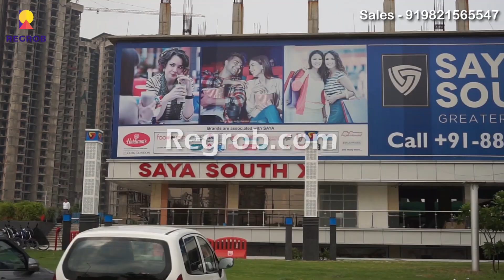Saya South X |☎+91-7861008808 | Food Court, Retail Shops, Office Space for sale in Noida Extension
Saya South X commercial project offers Retail Shops, Lifestyle Retail, Stores, 6 Screen Multiplex, Business Suites, Office Spaces and many more.

Saya South X Mall is one of the commercial developments spread over 12,000 sqm. with 3 side open plot.

The project is well equipped with all modern amenities and features to facilitate the business needs.

Land Area: 3 Acres (Approx.)
No. of Floors: LG + G + 5 Floors
Unit Variants: Retail Shops, Kiosks, Food Court
Possession Date: On Request
RERA Registration Number: UPRERA - PRJ17950

Highlights:

3 Side Open Plot, Right At The Round About, Facing 130m.
Located At The Junction Of 60 M Wide Gautam Buddha Road And 130 M Wide Noida-Greater Noida Link Road Connecting Taj Expressway, NH-24, Noida, Delhi, Western UP And Ghaziabad.
Within Walking Distance Of Residential Development Of Over 2200 Acres Within 6 Km Of Radius.
15 Mins. Drive From Pari Chowk, Sec–18 Atta Market, Noida And Indirapuram.
Expected 5,00,000 Families In The Vicinity.

Saya South X Commercial Project Price:

• Lower Ground Floor- BSP rate-  Rs. 22500/- per sqft
• Ground Floor - BSP rate- Rs. 24500/- per sqft
• First Floor - BSP rate- Rs. 19500/- per sqft
• Second Floor - BSP rate- Rs. 17500/- per sqft

The Information provided herein has been collected from publicly available source, yet it is to be verified by RERA rules.